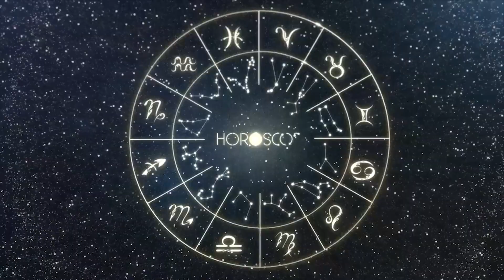Daily Horoscope CANCER September 24, 2023